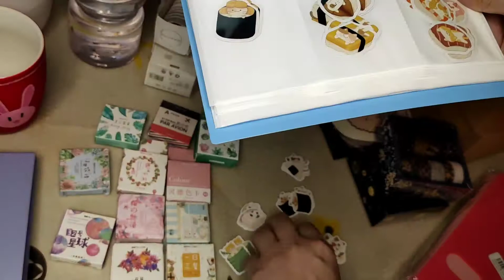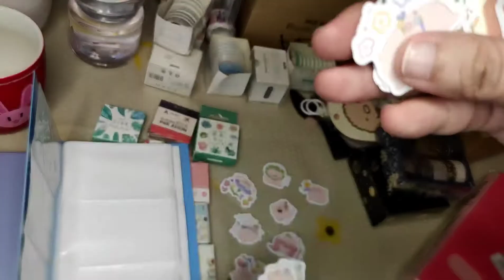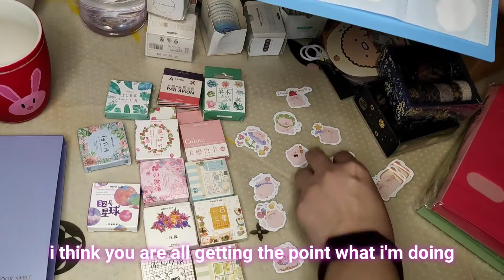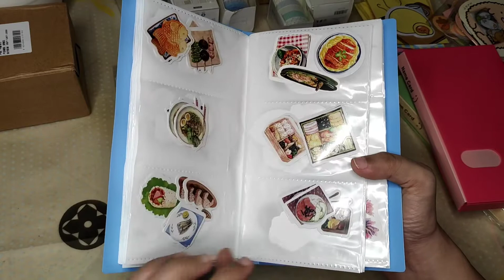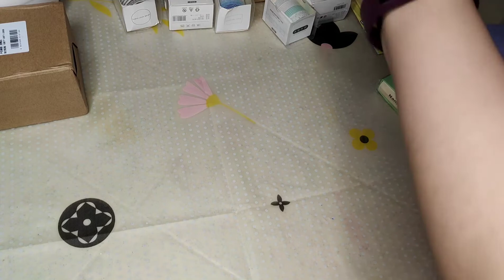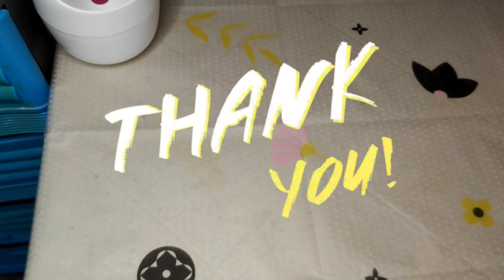Organizing sticker and washi tapes haul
Hello lovelies paper-sweets here at your service.

This video is all about me organizing my stickers and a few washi tapes.

Enjoy watching/listening and you might like what I did on my small stickers. :)

What I used to make a video:
- Xiaomi Mi note 10 lite
- VivaVideo premium account

- 1221
- dance with me
- lifestream
- serenity
- little idea
(all musics used are under vivavideo premium account)